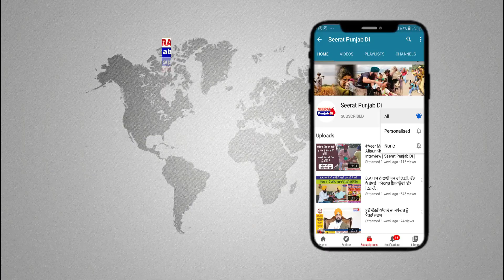ਬੇਅਦਬੀ ਆਲੇ ਪਿੰਡ ਪਹੁੰਚ ਹੀ ਗਈ ਜੰਗੀਰ ਕੌਰ | ਪੰਜ ਦਿਨ ਬਾਅਦ ਗੁੱਸੇ ਵਿੱਚ ਭਰੇ ਪੀਤੇ ਸਿੰਘ ਨੇ ਘੇਰ ਲਿਆ ਬੀਬੀ ਜੰਗੀਰ.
ਬੇਅਦਬੀ ਆਲੇ ਪਿੰਡ ਪਹੁੰਚ ਹੀ ਗਈ ਜੰਗੀਰ ਕੌਰ ਪੰਜ ਦਿਨ ਬਾਅਦ ਗੁੱਸੇ ਵਿੱਚ ਭਰੇ ਪੀਤੇ ਸਿੰਘ ਨੇ ਘੇਰ ਲਿਆ ਬੀਬੀ ਜੰਗੀਰ ਕੌਰ ਨੂੰ ਕੀਤੇ ਤਿੱਖੇ ਸਵਾਲ | Seerat Punjab Di |

ਅਗਨ ਭੇਟ ਕੀਤੇ ਸਰੂਪ ਵਾਲੇ ਪਿੰਡ ਜਦੋਂ ਪੰਜ ਦਿਨਾਂ ਬਾਅਦ ਆਈ ਜਗੀਰ ਕੌਰ ਬਸ ਫਿਰ ਹੋ ਗਿਆ ਅੱਗਿਓ ਸਿੰਘ ਖੜਾ | Seerat Punjab Di |

Jathedar of Akal Takht , Giani Harpreet Singh Jathedar Akaal Takhat Sahib , Bhai Harjinder Singh Majhi

sri guru granth sahib,beadbi,bhawanigarh,pind jodian,saroop,gurdwara sahib,punjabi lok channel,seerat punjab di,Jolian,ਜੋਲਿਆਂ , Bhai harjinder Singh Majhi

ਭੈਣ ਅਤੇ ਭਰਾ ਦੇ ਰਿਸ਼ਤੇ ਨੂੰ ਚੈਨਲਾਂ ਕਰਤਾ ਬਦਨਾਮ, ਪਿੰਡ ਵਾਲਿਆਂ ਤੋਂ ਸੁਣੋ | Seerat Punjab Di | Today News |

ਗੁਰੂਘਰ 'ਚ ਗੁਰੂ ਗ੍ਰੰਥ ਸਾਹਿਬ ਅੱਗੇ ਔਰਤ ਨਾਲ ਗੰਦਾ ਕੰਮ ਕਰਦਾ ਗ੍ਰੰਥੀ ਕੈਮਰੇ 'ਚ ਕੈਦ, Seerat Punjab Di | Live

ਮੋਟਾਪਾ ਹੋਵੇਗਾ ਪਲਾ ਵਿੱਚ ਦੂਰ ਜੇਕਰ ਯਾਦ ਰੱਖੋ ਗੇ ਇਹ ਗੱਲਾਂ | Fat | Fat Fast  Lose | Weight Loss Diet Plan

ਗੁਰੂ ਗ੍ਰੰਥ ਸਾਹਿਬ ਜੀ ਦੀ ਬੇਅਦਬੀ | ਅਸਲ ਜ਼ਿੰਮੇਵਾਰ ਸੁਣੋਂ ਪਾਠੀ ਸਿੰਘ | ਪੰਜ ਪਿਆਰਿਆਂ ਨੇ ਸੁਣਾਇਆ ਆਪਣਾ ਫੈਸਲਾ

ਗੁਰੂ ਗ੍ਰੰਥ ਸਾਹਿਬ ਜੀ ਦੀ ਬੇਅਦਬੀ | ਔਰਤ ਨੂੰ ਪ੍ਰਸ਼ਾਸਨ ਬਚਾਅ ਰਿਹਾ 295A ਲਾ ਕੇ 302 ਅਤੇ UAPA ਲੱਗਣੀ | UAPA |

 @SGPC Amritsar   @Emm Pee   @DSGMC ​